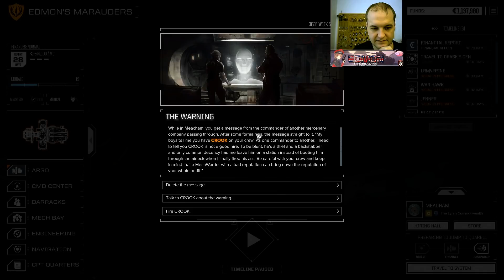BattleTech Campaign - CCC ModPack - Episode 19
Every 50 subs means another episode will go out (in addition to the daily one).

It also keeps me motivated to see your comments and I will also do my best to reply to all of them.